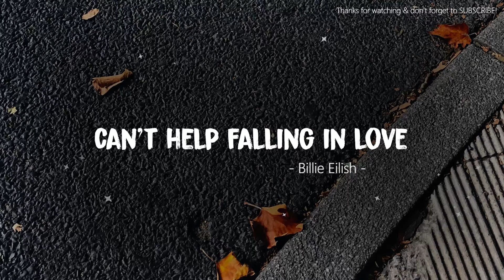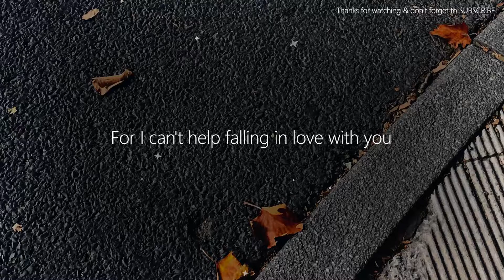Billie Eilish - Can't Help Falling in Love (Lyrics) (Cover)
Billie Eilish - Can't Help Falling in Love (Lyrics)

~~ LYRICS ~~
[Verse 1]